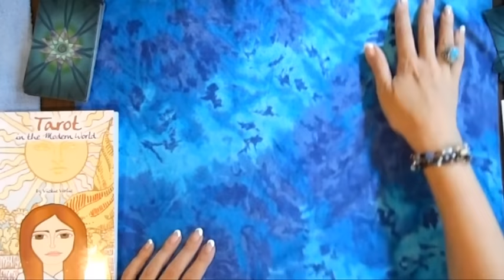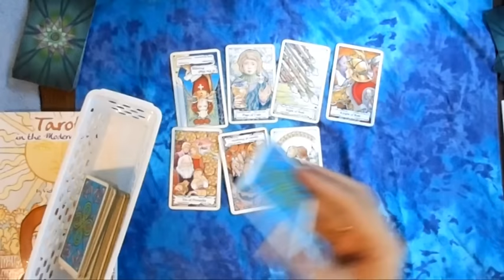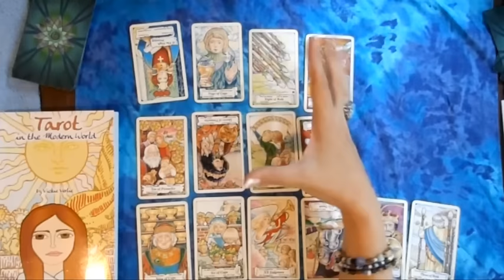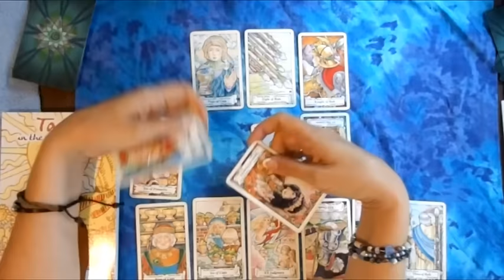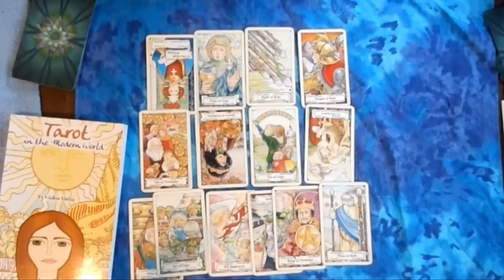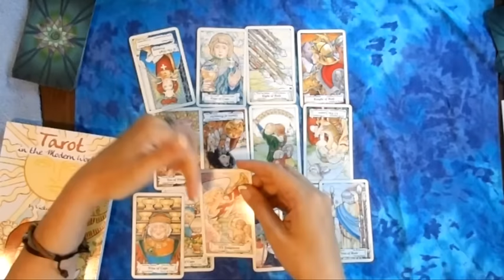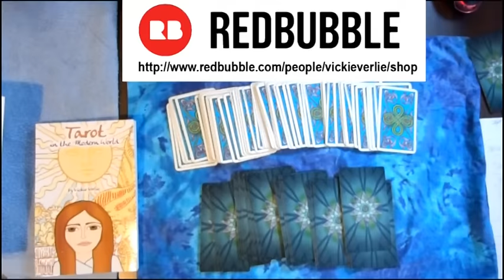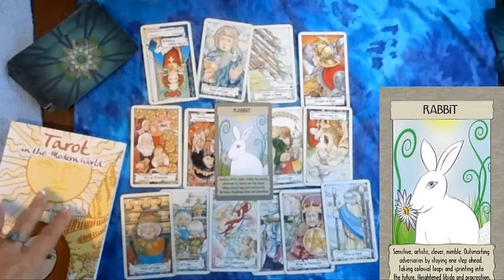LIBRA SEPTEMBER 2015 Tarot psychic reading forecast predictions free